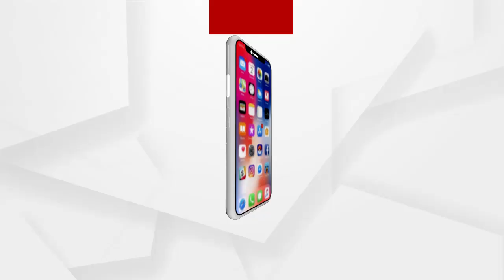ମୋବାଇଲ ଟାୱାର ଉପରକୁ ଚଢିଗଲା ଚାରି ବର୍ଷର ଶିଶୁ..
ଦୁଇଶହ ଫୁଟ ଉଚ୍ଚ ମୋବାଇଲ ଟାୱାର ଉପରକୁ ଚଢିଗଲା ଚାରି ବର୍ଷର ଶିଶୁ...କଟକ ଜିଲ୍ଲା କଣ୍ଟାପଡା ବ୍ଳକ ପାଟସୁନ୍ଦରପୁରରେ ଘଟିଛି ଏଭଳି ଅଭାବନୀୟ ଘଟଣା.